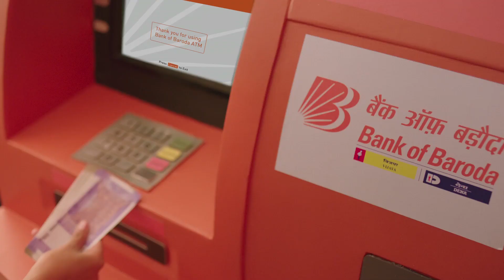Bank of Baroda | Baroda Cash on Mobile | P V Sindhu | Khushiyon Ka Remote Control | Gujarati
Now forgetting cash and debit cards at home won’t stop you from enjoying your life. Discover your KhushiyonKaRemoteControl and get the freedom from every pause with BarodaCashOnMobile facility by BankofBaroda. All you have to do is to select the ‘Cash on Mobile’ option, enter withdrawal amount, generate OTP, enter OTP at an ATM and you can withdraw cash with ease.